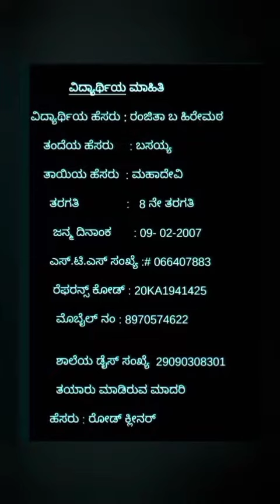Inspire award state level 2022 Tavarageri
Inspired award State level selected project Dharwad school Tavarageri